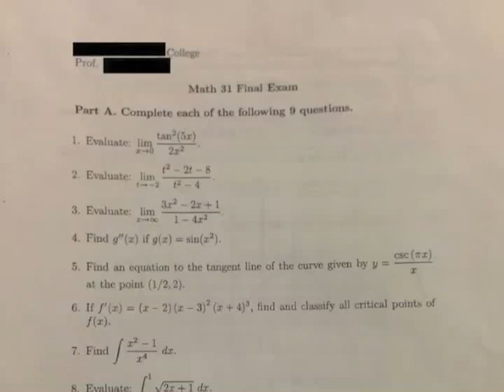Calculus Final Solved on TI-89 App | Q5: Equation of Tangent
Step by Step Calculus Programs on your TI89 Titanium Calculator.  Programmed from real Final/Test questions from Colleges all over US. Over 90 programs at your fingertips inside your TI-89 & Titanium.

Watch how the App solves a an Equation of a Tangent step by step from a real calculus final.